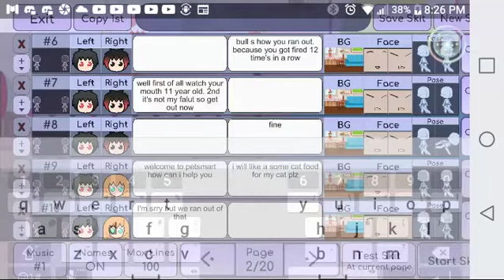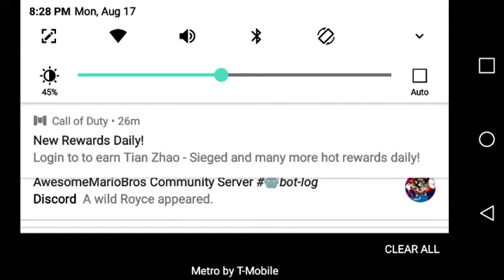Papa smurf for hire 13: petsmart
Lmao mistake at 0:01.